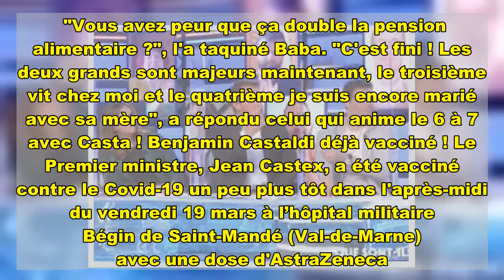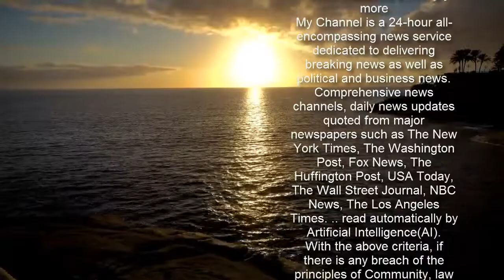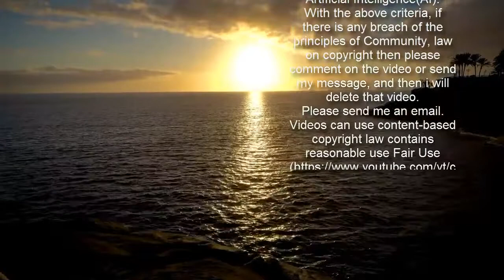TPMP Ce chroniqueur révèle avoir DÉJÀ été vacciné contre la Covid 19 !